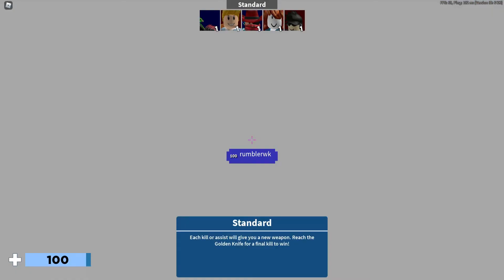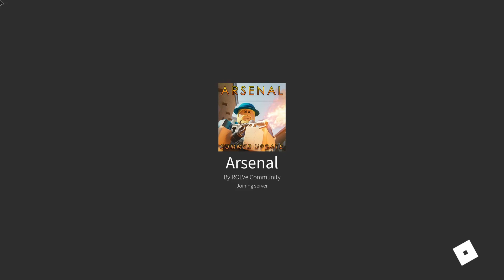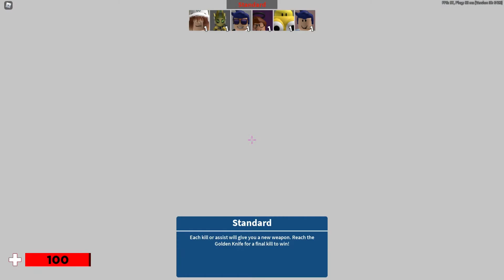RAGE TIME in Arsenal